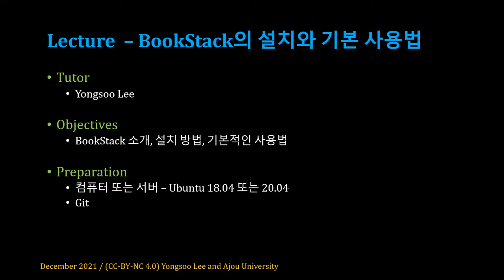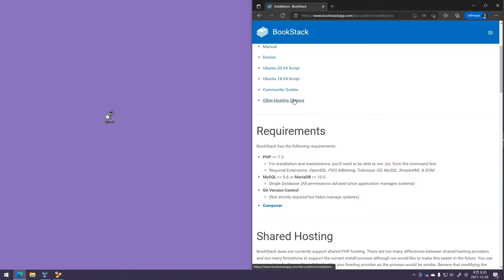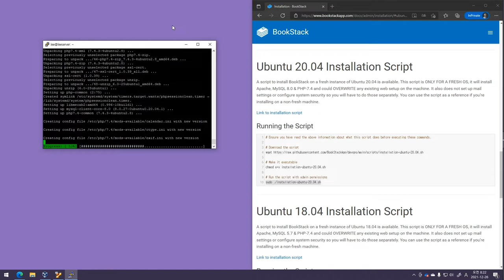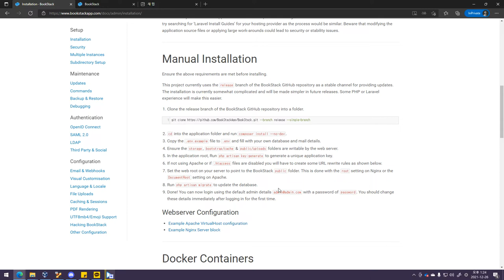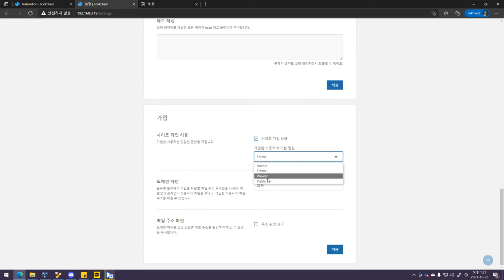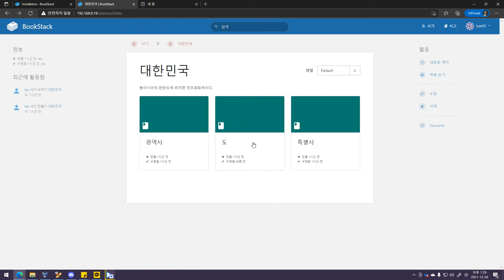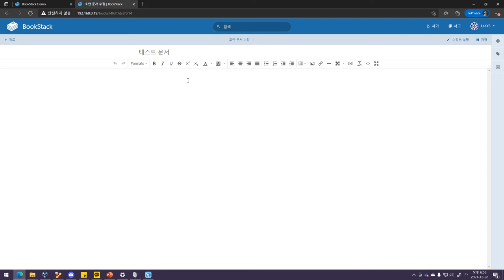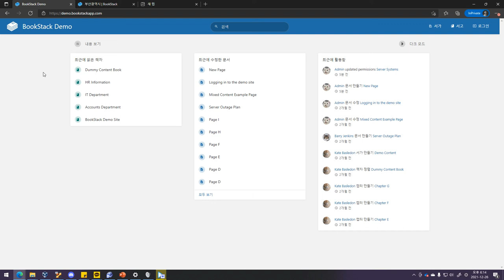[SWTT] BookStack의 설치와 기본 사용법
아주대학교 이용수